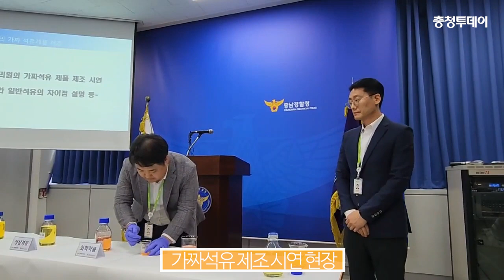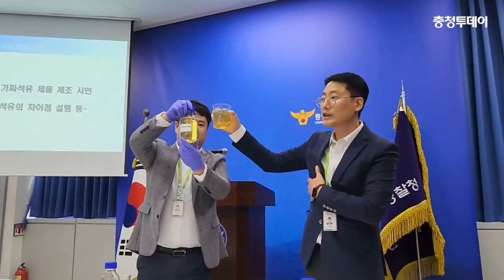조폭 낀 580억원 상당 가짜석유 제조일당 덜미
580억원 상당의 가짜석유를 제조해 전국 25개 주유소에서 유통한 범죄조직이 경찰에 붙잡혔습니다.
이들이 제조해 유통한 가짜석유는 역대 최대 규모로, 화학약품을 이용해 가짜석유를 만드는 신종 수법을 이용해 이윤을 극대화한 것으로 밝혀졌는데요.
3일 충남경찰청 형사기동대는 지난 4월 29일 가짜 경유를 제조하고 판매한 범죄조직 ‘L 상사’ 38명을 석유 및 석유대체 연료사업법 위반으로 검거하고, 주요 가담자 9명을 구속하였습니다.